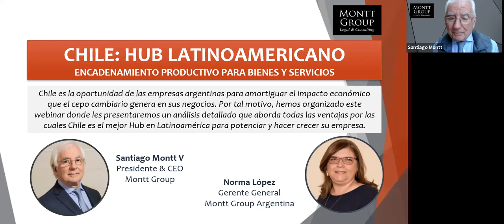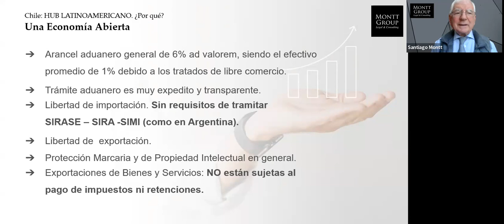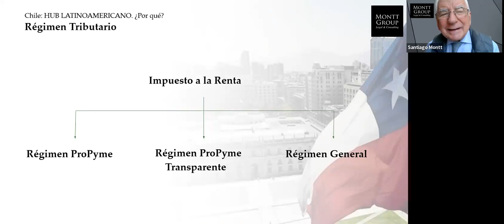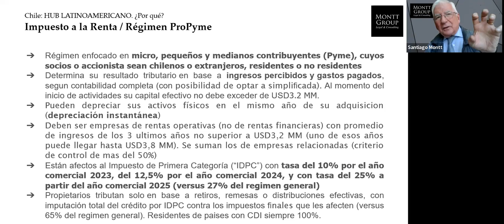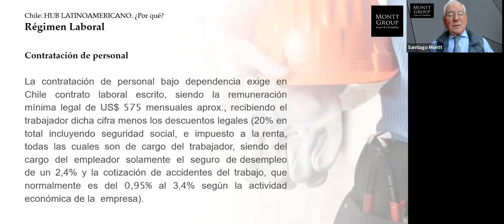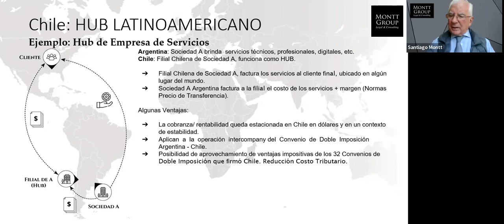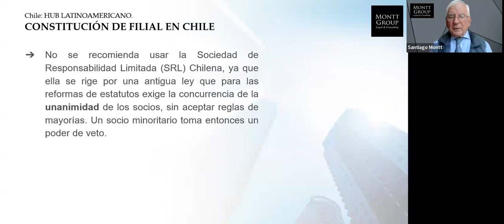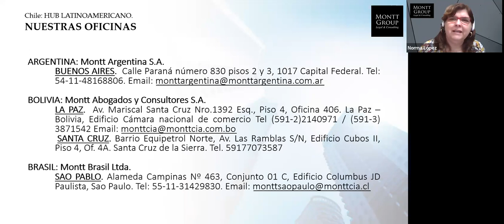Chile: Hub Latinoamericano